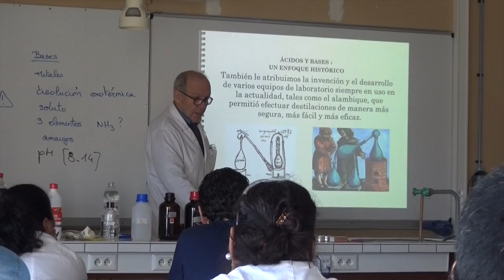Expérimentation en chimie - Toulouse / Paraguay 2017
Université fédérale de Toulouse Midi-Pyrénées
Université Jean Jaurés
École Supérieure du Professorat et de l'Éducation (ESPE)
Relations Internationales

Formations de formateurs
Paraguay 2017 -  Didactique des Sciences

Expérimentation en chimie : les acides et les bases, faire expérimenter les élèves sur le pH et les indicateurs de pH.